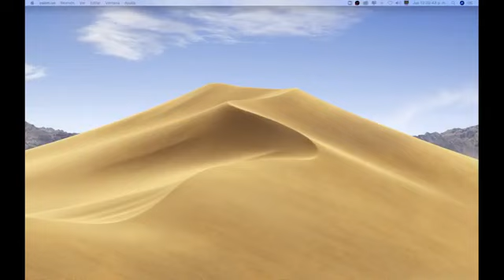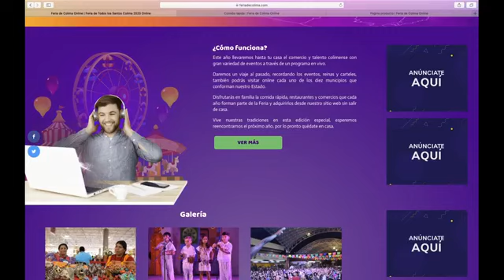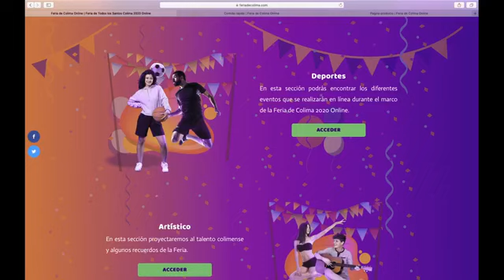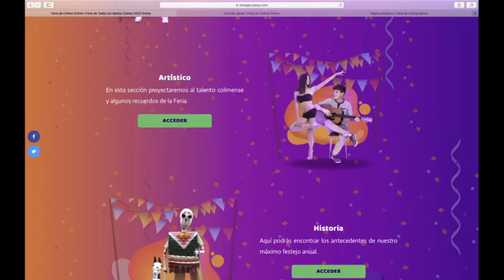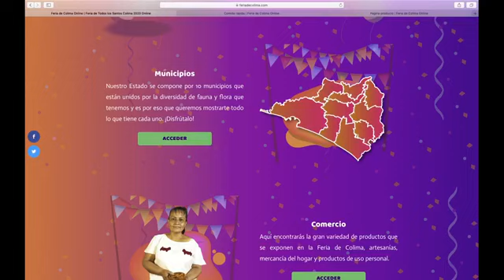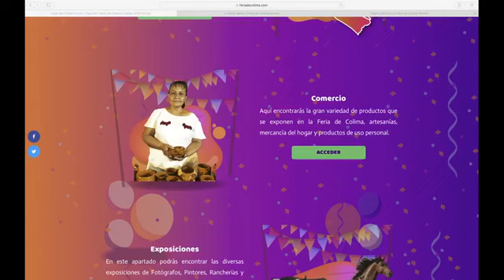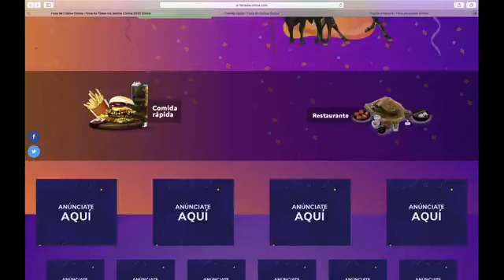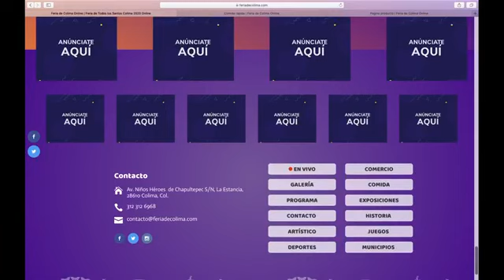Presentan la Feria de Colima Online 2020